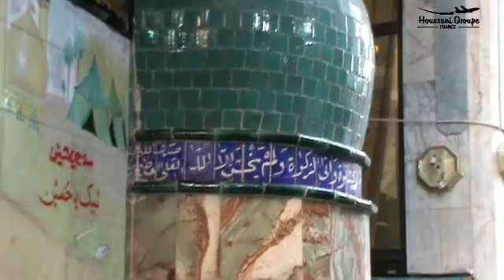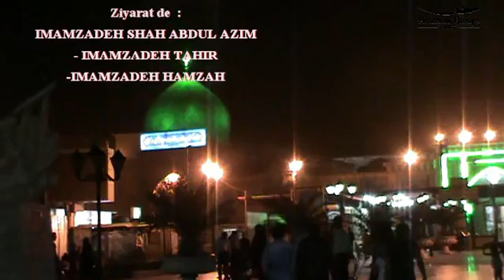001 ASHURA 2016 A KARBALA HOUSSENI Groupe FRANCE FIN